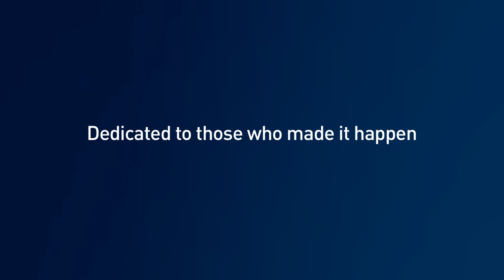Mizuno Through It All - Low Wee Wern [Full Video]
Nurtured by a dedicated coach who has been through it all, Low Wee Wern has emerged as a serious world contender in squash. This is her story. ‪#‎MizunoThroughItAll‬